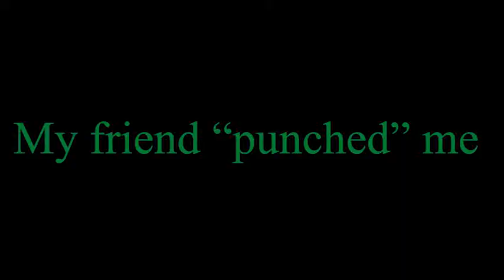10 Subscribers Special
One thing lead to another and suddenly I filmed my extremely short subscriber special.